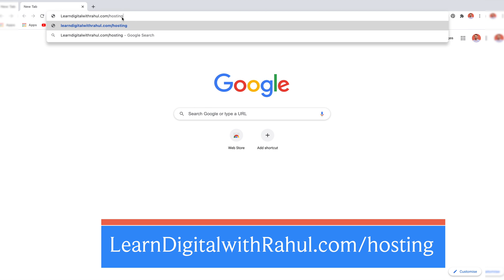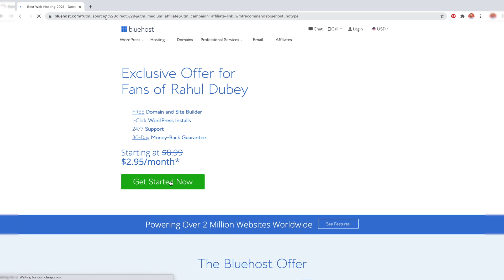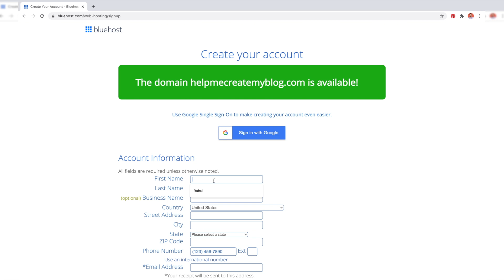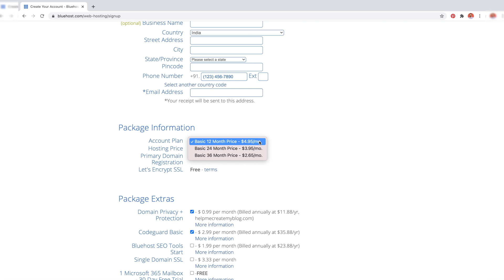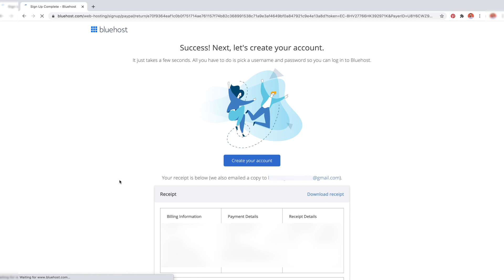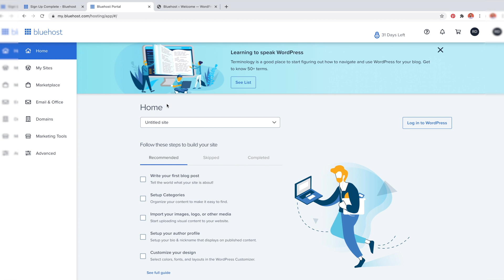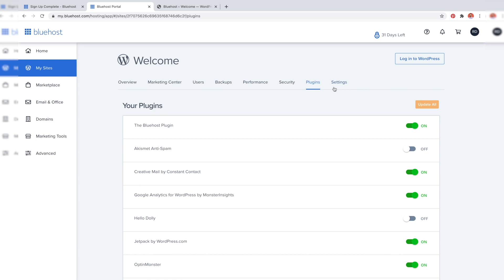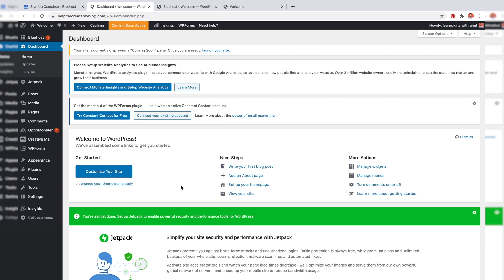How to Start a WordPress Blog in 10 Minutes? Step-by-Step Tutorial to Create Blog on WordPress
Do you want to start a blog? Learn How to Create a Blog on WordPress. Here is step-by-step tutorial to start your own professional WordPress blog. If you want to create a website or start your own professional blog, you need to watch this video. ➡️ Recommended Web Hosting

Starting a blog is easy if you follow the steps I have shown in this video.
In this video, you'll learn the step-by-step process of creating your own professional blog even if you don’t have any technical skills.

Some people think that they need to learn coding, HTML, PHP etc. to create a website or blog. That is why they often ask me questions like this:

How to Create a Website with PHP?
How to Create a Website with Python?

Heck, some even ask genuine questions like:

How to Start a blog and make money blogging?
How can I create a blog and start blogging?
How do I start a professional blog to start writing?
How do I create a blog on WordPress?
How to Install WordPress on my hosting server?

To put an end to all these questions, I have create this step-by-step complete tutorial to create professional WordPress blog as a beginner.

Simply watch this video and follow along the steps to create your own professional blog or website. I bet you'll be able to start your blog in the next 10-20 minutes.

And if you need help starting your blog or website, visit HelpMeCreateMyBlog.com

It's simple, if you use my affiliate link to purchase web hosting, I would receive a small commission (at no extra cost to you), and since you are supporting this channel and contributing for helping the channel run, I would return my favour with bonuses and goodies like free WordPress setup, premium theme for free, and other perks and benefits worth thousands of dollar.

Join FREE 7-Days Email Course to Create A Professional Blog that Makes Passive Income

But my recommendation is always based on the merit of the products and not influenced by other factors. This supports me financially and this is the reason why I'm able to bring more free information in the form of high-quality exclusive videos for you. Thank you! Disclosure